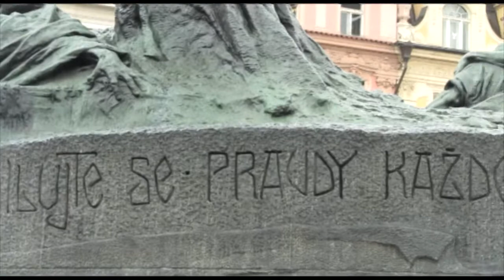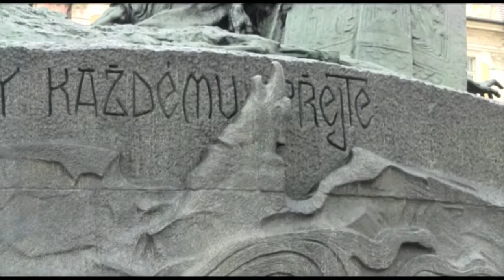Ladislav Šaloun; Statue of Jan Hus, Prague, Praha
pragueart.info

A charming stone girl, allegory of Vltava river, is one of the most popular statues in Prague historic centre also thanks to its prominent location.
Allegory of Vltava with its four principal tibutaries - Otava, Lužnice, Sázava and Berounka - all in "shape" of girl is work of architect F. Sander, sculptor J. V. Pekárek and stone-mason Palouš from 1916. Sculpture is situated in the northern end of Detský ostrov (Child's island), close to the lock chamber at 8 m high pedestal. The stone statue of Vltava, 2.8 m tall, stands on the top of the pedestal and under her are plastics depicting four tributaries. The girl with bouquet is Lužnice, the girl with fish is Sázava, the girl washing gold is Otava and finally, the girl with cog wheel (symbol of mills and iron mills) is Berounka. The statue is perfectly visible from Bridge of Legions (Most Legií) or from Janácek Waterfront (Janáckovo nábreží).